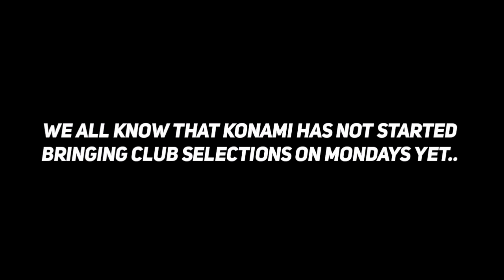Upcoming Fans Choice English League Mvps Featured Players In Pes 2021 Mobile || 101 Ronaldo In Pes